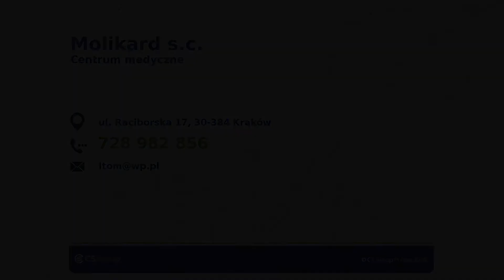Usługi kardiologiczne Kraków Molikard s.c. Centrum medyczne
Jako prywatna placówka Centrum medyczne Molikard z siedzibą w Krakowie, świadczymy usługi medyczne związane z kardiologią. Zapewniamy komfortowe warunki oraz kompleksową obsługę. Wykonujemy badania, takie jak EKG, Holer EKG. Udzielamy konsultacji poprzedzonych gruntownym wywiadem.

Nieustannie aktualizujemy i poszerzamy swoją wiedzę, tak by zapewnić naszym Pacjentom pomoc spełniającą najwyższe standardy. Działamy z zaangażowaniem i szacunkiem dla Klientów. Udzielamy szczegółowych informacji w zakresie przebiegu schorzenia i procesu leczenia.

Zachęcamy do kontaktu w razie jakichkolwiek pytań.